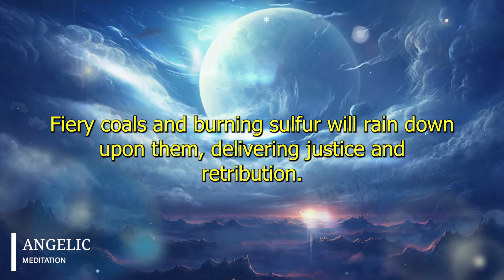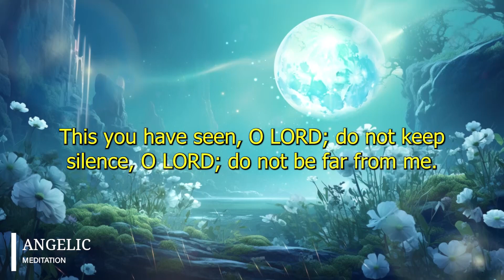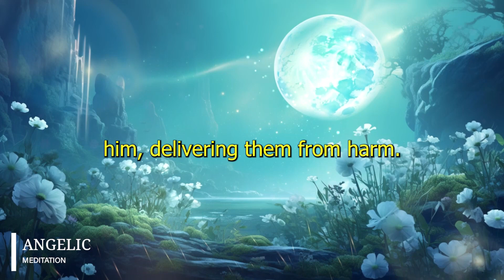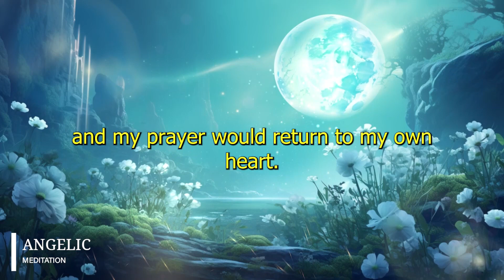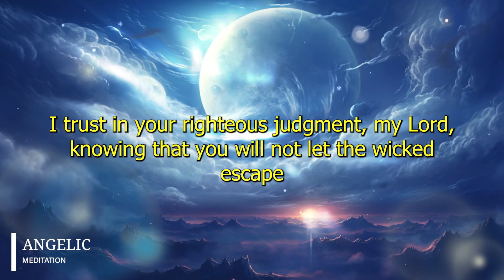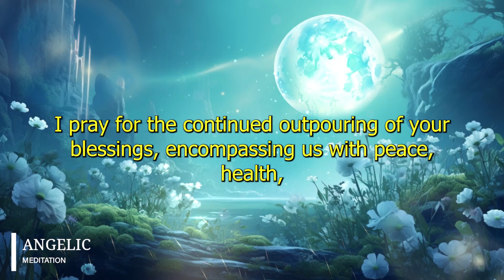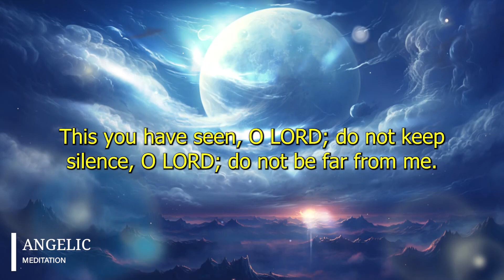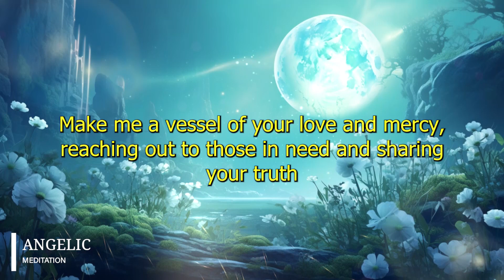A NIGHT PRAYER BEFORE GOING TO BED - A BEDTIME PRAYER BEFORE SLEEP - THANK YOU GOD FOR THIS NIGHT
As the night falls and darkness surrounds me, I come before You in prayer. I thank You for the blessings of this day and for the gift of life. As I prepare to rest, I seek Your presence and peace to fill my heart and mind. Lord, I surrender all my worries, anxieties, and burdens to You. I cast my cares upon You, for You care for me. I ask that you would calm my restless thoughts and grant me a deep and undisturbed sleep. May your loving presence be my comfort and security throughout the night. In this quiet moment, I reflect on your goodness and faithfulness. I acknowledge that you are the keeper of my soul and the guardian of my life. Father, I trust in your protection and ask for your divine shield to surround me as I sleep. Guard me against any harm, both seen and unseen, and preserve me in your perfect peace.  I surrender my dreams and aspirations to you, knowing that you hold my future in your hands. Grant me wisdom and guidance as I navigate the journey ahead. May your light shine upon my path, leading me in the way of righteousness and truth. Thank you, Father, for the gift of this night. I trust in your loving care and protection. As I close my eyes and surrender to sleep, I rest in the assurance of your unfailing love. May your peace guard my heart and mind until the morning light.

Jesus answered, "I am the bread of life. Whoever comes to Me will never hunger, and whoever believes in Me will never thirst. (John 6:35)